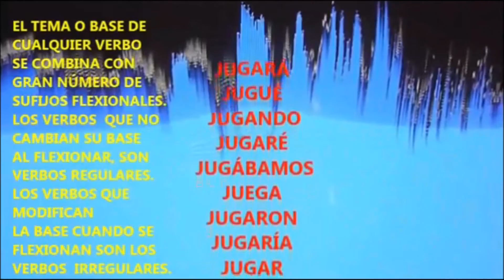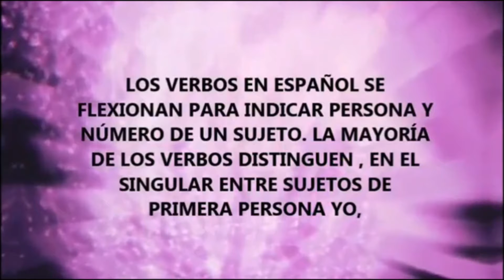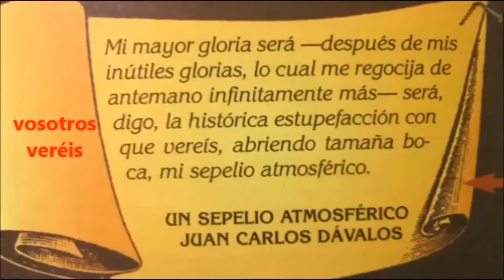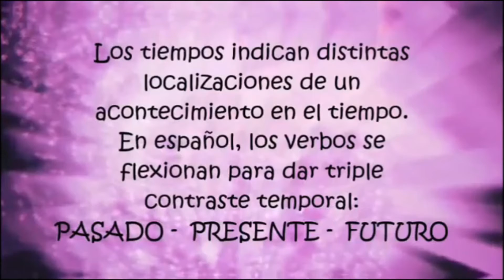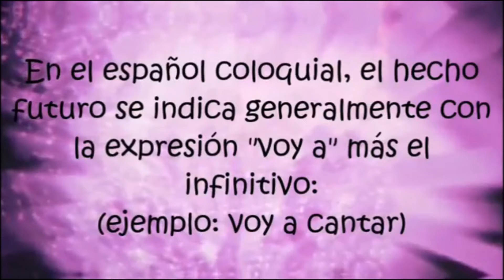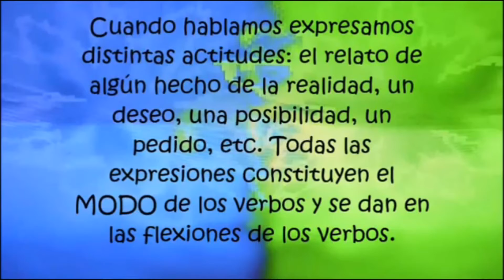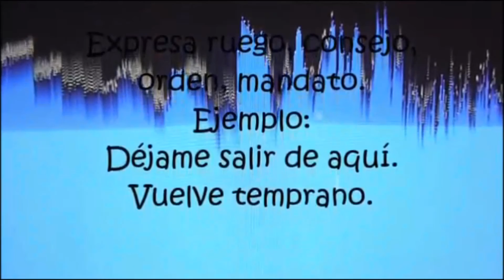Los Accidentes Gramaticales del Verbo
VÍdeo resubido con audio, para el nivel secundario.